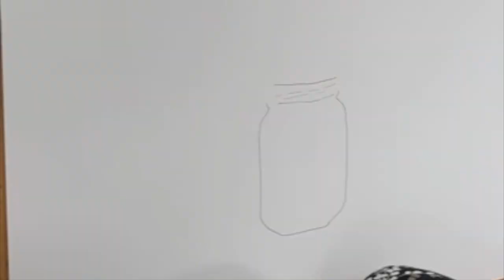Resplendent Summer - Satisfying Art Timelapse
The eighth artwork found in my limited edition 2024 calendar - Wild Florals by Kerstin Rao